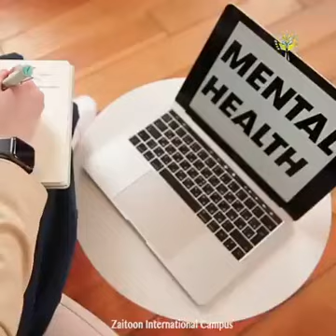സ്നേഹത്തിൻ്റെ വില | Love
കരുണയുള്ളവരാകാം